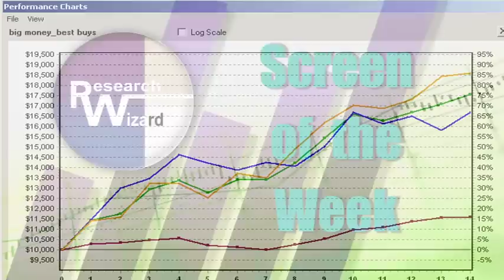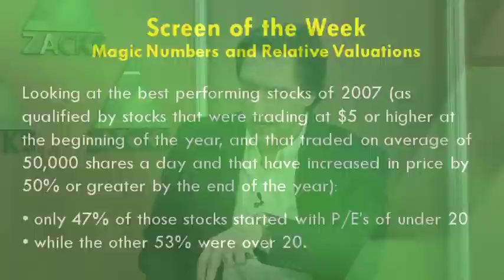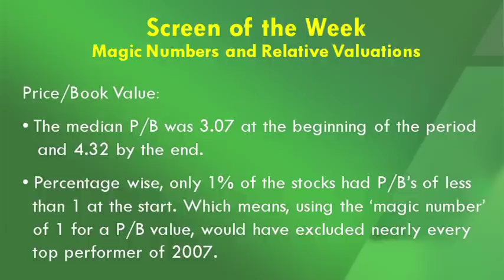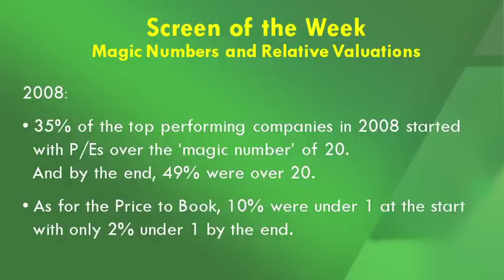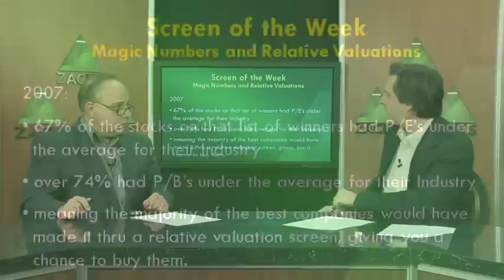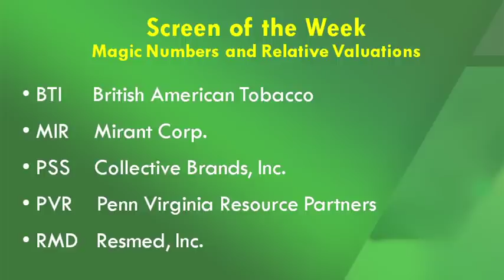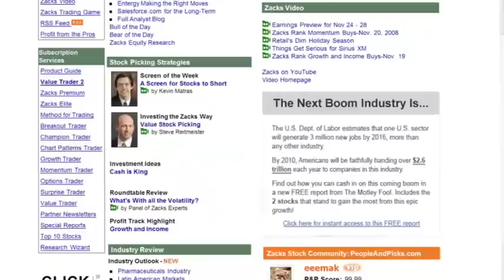'Magic Numbers'? and Relative Valuations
Kevin Matras dispels the 'magic numbers' myth and looks at how to use Relative Valuations for finding undervalued stocks on the move. Highlighted stocks include BTI, MIR, PSS, PVR and RMD.